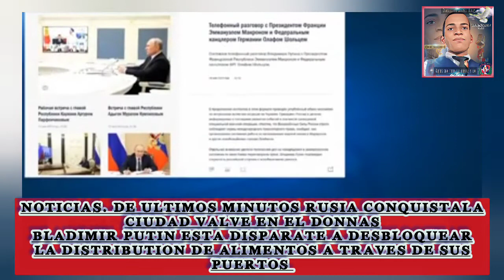PELEAR PUTIN RUSIA QUE CONQUISTA CIUDAD VALVE EN EL DONBAS #2022